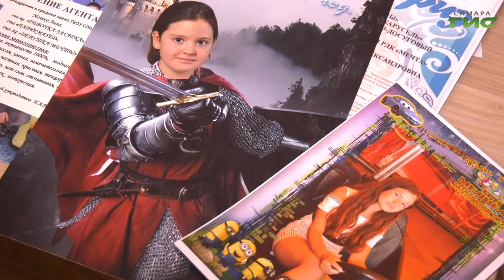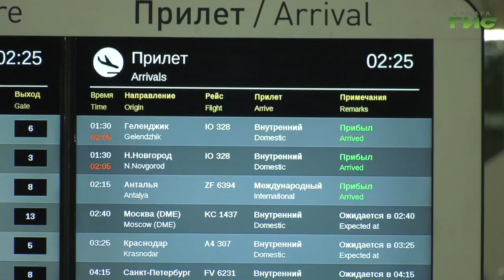Эксклюзивное интервью с мамой двух сестер, одна из которых пострадала, а другая погибла в ДТП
Генеральное консульство России в Анталье официально заявляет о трех погибших в результате ДТП в Турции. Всего в автобусе, ехавшем поздно вечером в понедельник в аэропорт, находились 22 отдыхающих из России, 9 из которых — дети.  Все они должны были вылететь рейсом 6394 Анталья-Самара. Сейчас в Турцию вылетают родственники пострадавших. Продолжит тему Ольга Хамракулова.